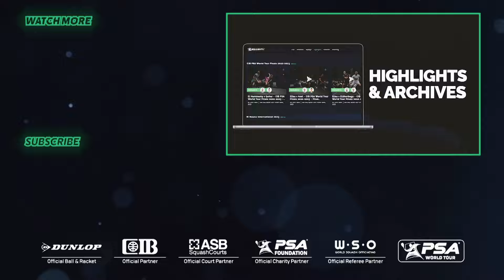🏴󠁧󠁢󠁥󠁮󠁧󠁿 Nghiem v Craig 🇮🇪 | Egyptian Open 2024 | QUALIFYING RD2 HIGHLIGHTS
Action from the CIB Egyptian Open 2024 Qualifying event in Cairo.